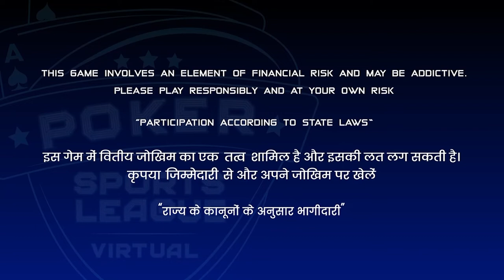An induced bluff| Poker Hand Explained | Poker Hand Analysis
Watch an exciting hand where Vaibhav forces his opponent Nikita Luther to bluff on the river. Witness the mind game between players and expert maneuverings of bet sizing. Keep Watching, Keep Learning.

This video features Vaibhav Sharma and Nikita Luther, two of the pro players of Indian Poker fraternity. Watch Jaideep Sajwan aka JD Saz explain every move of the players.
This Video will prove to be a milestone in your poker learning where you can learn the essential poker skills and mint a mountain of profits.

You may join Poker Sports League Season 5 this November to win loads of prizes and a chance to be the next Poker Stars of India.

Learn | Watch| Play @hahstagpoker